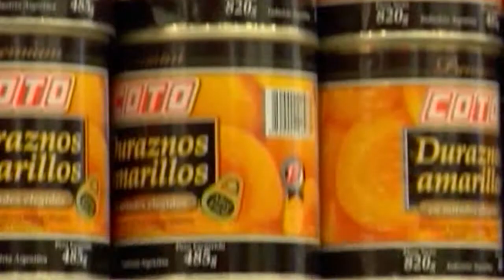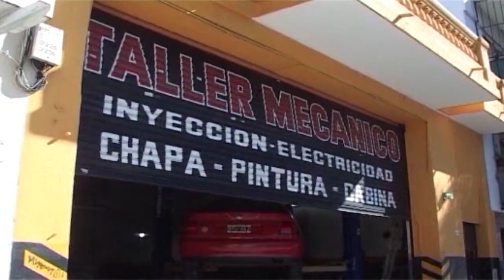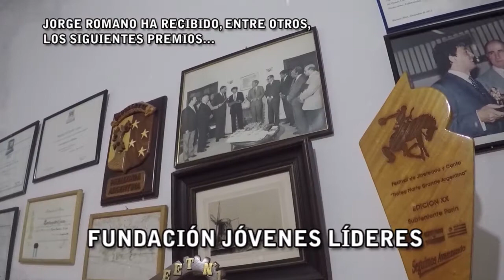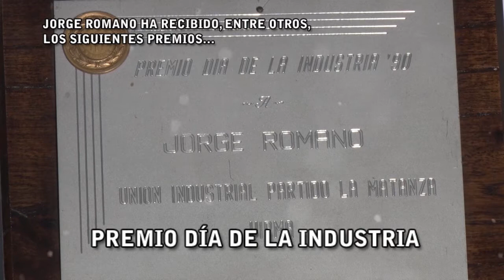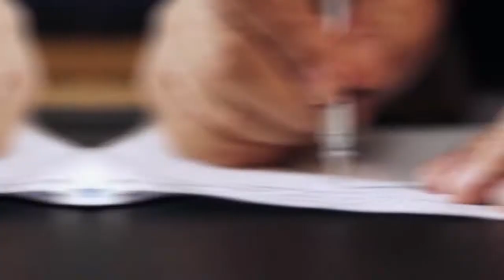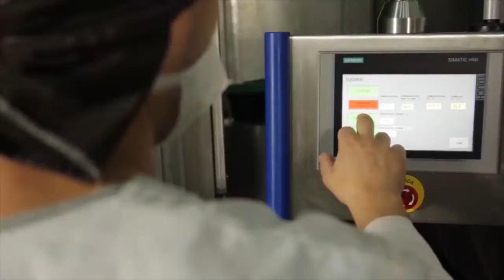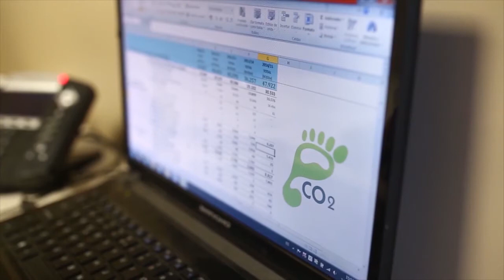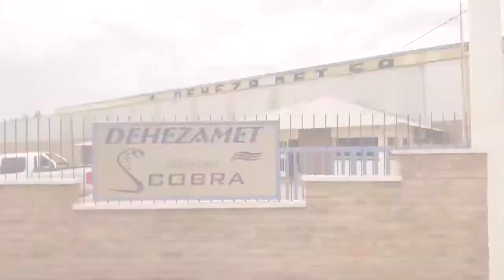POR LA VIDA - ESPECIAL NAVIDAD